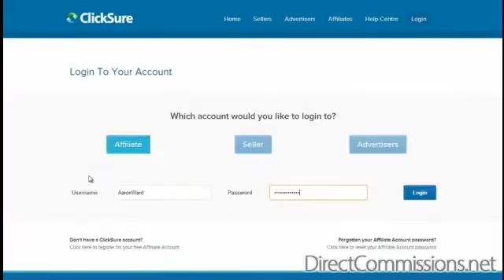Ways to generate income online rapid and cost-free no frauds